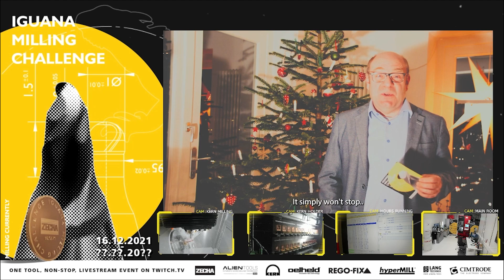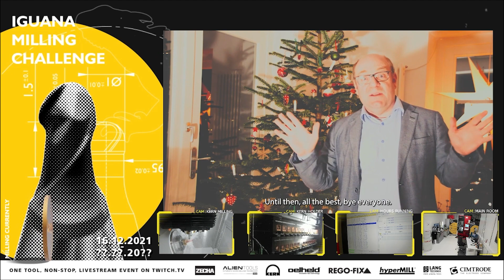IGUANA MILLING CHALLENGE - Day 23 Update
Jetzt die Updates von Tag 23 der IGUANA MILLING CHALLENGE erfahren. Am ersten Freitag des Jahres erreichen wir eine Gesamtlaufzeit von über 484 Stunden. Unser unabhängiger und externer Beobachter Prof. Dr. Thomas Seul hat uns eine kleine Videobotschaft hinterlassen und gibt erste Hinweise zum großen Finale. Vielen Dank dafür.

Derzeit wird gefräst: Hypermill Design

Alle Informationen zur IGUANA-Werkzeugfamilie und Highlights der IGUANA MILLING CHALLENGE gibt es weiterhin auf der ZECHA

Find out now the updates of day 23 of the IGUANA MILLING CHALLENGE. On the first Friday of the year, we reach a total running time of over 484 hours. Our independent and external observer Prof. Dr. Thomas Seul left us a little video message and gives first hints for the grand finale. Many thanks for that.

Milling currently: Hypermill design

All the information you need on the IGUANA tool family and highlights of the IGUANA MILLING CHALLENGE can still be seen on the ZECHA